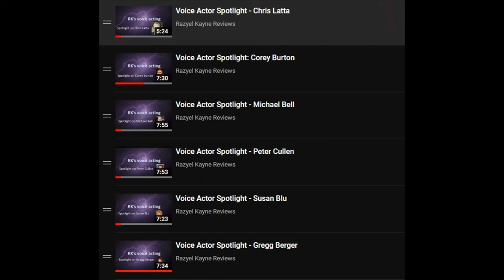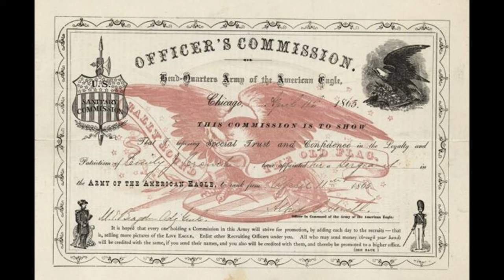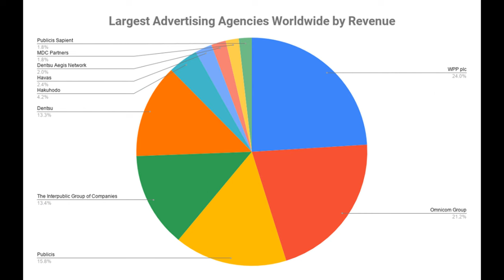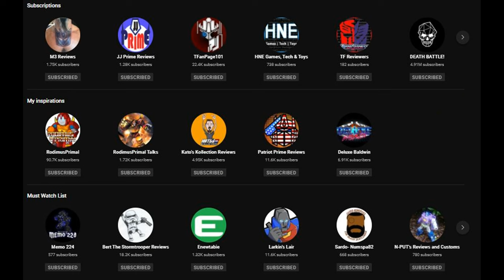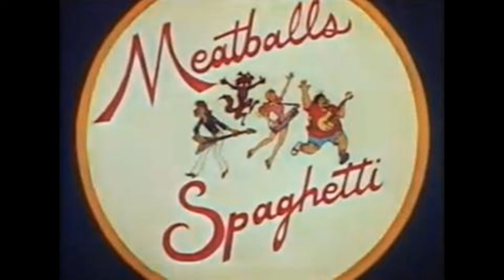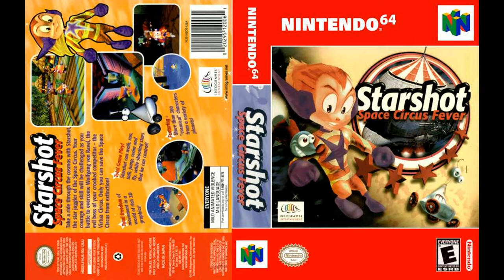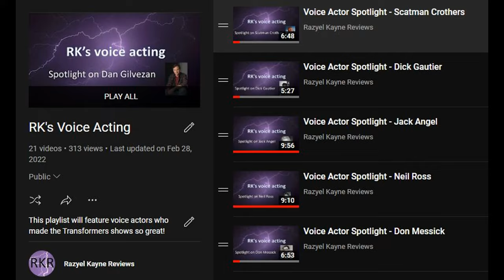Voice Director Spotlight - Wally Burr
This time I’m going to show you the legend that directed the voice actor of the Transformers G1 Cartoon: Wally Burr. Apparently, he’s as tough as they come, and I tend to agree. A demanding director, he produced some of the best shows of my childhood. Please take a look and let me know what you think.

Military Photo by Clay Banks on Unsplash
Hands Photo by Austin Kehmeier on Unsplash
George Bernard Shaw By Alvin Langdon Coburn - Illustrated London News, p. 575 (subscription required), PD-US,
Explanation Photo by Medienstürmer on Unsplash
YES Photo by Drahomír Posteby-Mach on Unsplash
Fun Working Photo by Brooke Cagle on Unsplash
Surprise Photo by Ben White on Unsplash
Video games Photo by Kamil S on Unsplash